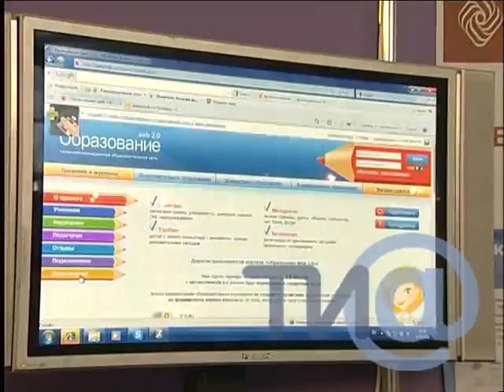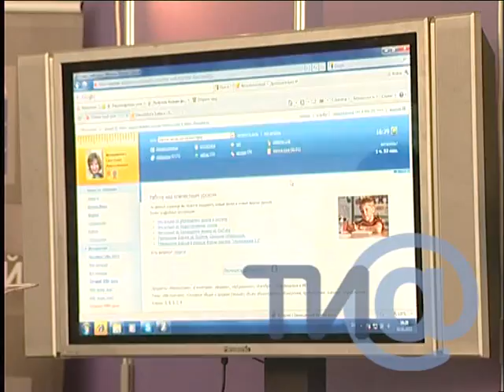Тверской экономический форум выставка.mpg